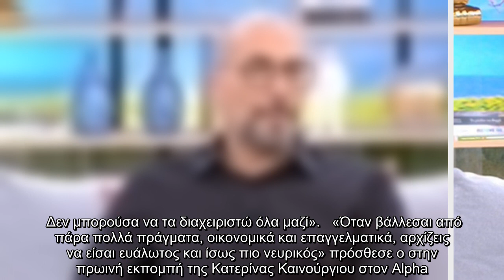Στον καναπέ της εκπομπής "Super Κατερίνα" βρέθηκε ο Βαλάντης το πρωινό της Τετάρτης προκειμένου να σ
Στον καναπέ της εκπομπής "Super Κατερίνα" βρέθηκε ο Βαλάντης το πρωινό της Τετάρτης προκειμένου να συναντήσει την.

Στον, καναπέ, εκπομπής, Super Κατερίνα, βρέθηκε, Βαλάντης, πρωινό, Τετάρτης, προκειμένου, συναντήσει